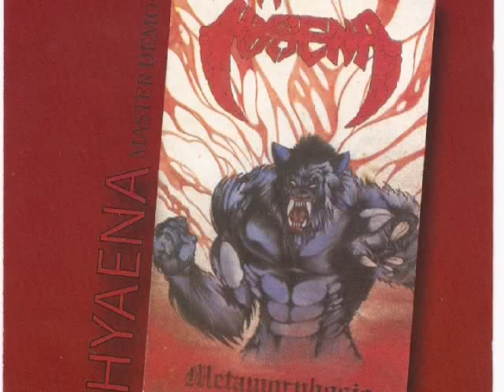HYAENA 25°Anniversary "Behind The Wall" MasterDemo 87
HYAENA ARE:
Mario Candido "vocal" - Gabriele Bellini "guitar" - Ross Lukather "drums" - Marco Frau "bass"